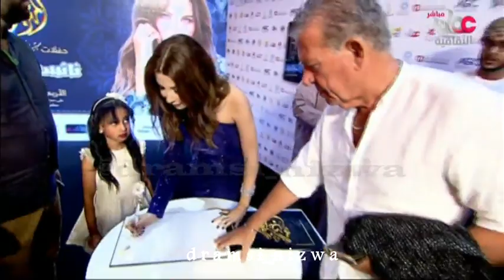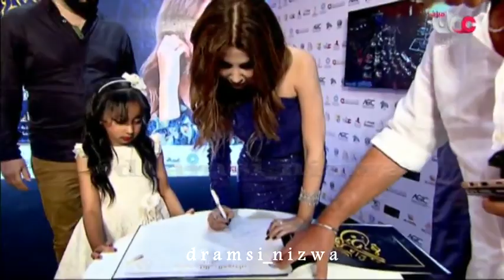لحظة دخول الفنانة نانسي عجرم مسرح مهرجان خريف صلالة 2019